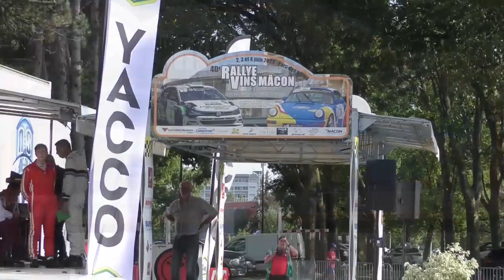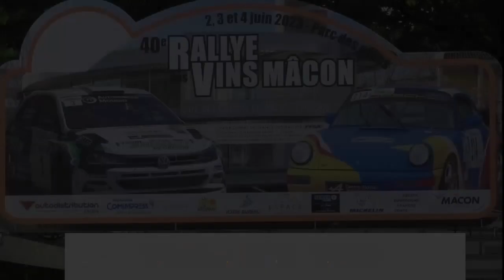Rallye des Vins Mâcon 2023 VHC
Tous les participants du Rallye des Vins Mâcon VHC et les malchanceux à l'attaque. 380 photos en ligne du rallye des Vins